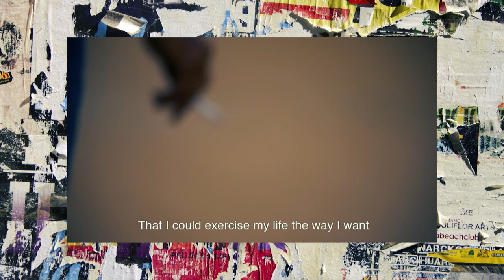Zona Multicor #10 - Estamos na Tela: Cinema LGBT - Bloco 1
A representatividade LGBTI+ no audiovisual é o assunto do Zona Multicor dessa semana (15/08). Para discutir o tema na atualidade, Carol Almeida, pesquisadora e crítica de cinema  e Cíntia Lima, atriz e realizadora, participam do programa no estúdio.
Crítico e doutor em Cinema, o professor da Universidade Católica de Pernambuco, Alexandre Figueiroa, em entrevista, fala sobre a história das representações no cinema Brasileiro e no mundo.

As produções em países onde as relações entre pessoas LGBTI+ são proibidas são comentadas no quadro Pelo Mundo. O Vráa do programa é do artista visual Sosha.
Este episódio do Zona Multicor tem produção, roteiro e apresentação de Inês Maia e Mariana Souza. O ZM é uma parceria entre a TVU e Diretoria LGBT da UFPE e  vai ao ar às quartas-feiras, 21h30, com reprise aos sábados, 22h, na TVU Recife, canal 11.1, com direção de Helder Vieira e direção geral de Clara Angélica.